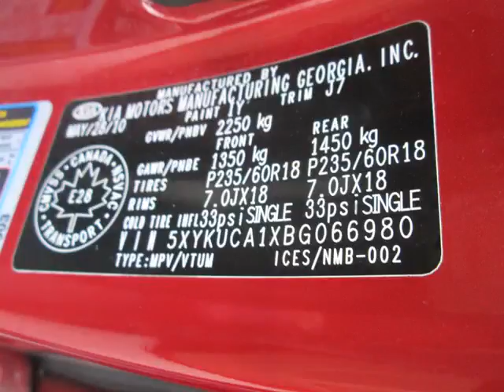Bessada Kia - 2011 Kia Sorento 2.4L LX at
Bessada Kia - 2011 Kia Sorento 2.4L LX at FSR141A